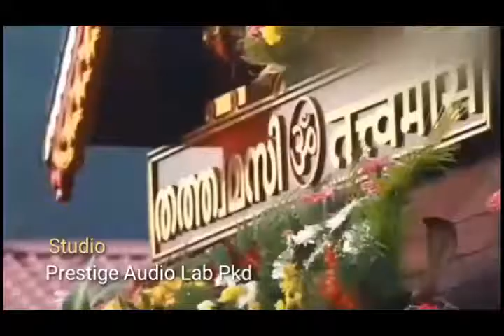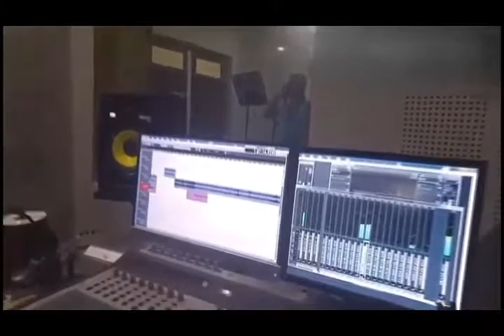Sabari malayil vazhunna bakthi ganam singer vishnu pkd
ശ്രീ ശബരിശൻ ഭക്തിഗാനം
ശബരിമലയിൽ വാഴുന്ന ശ്രീമണികണ്ടൻ